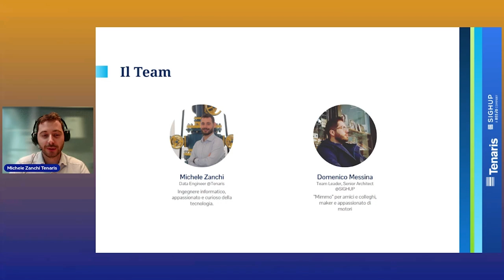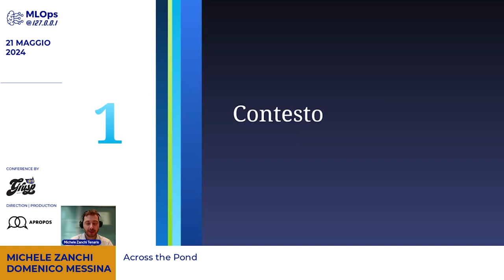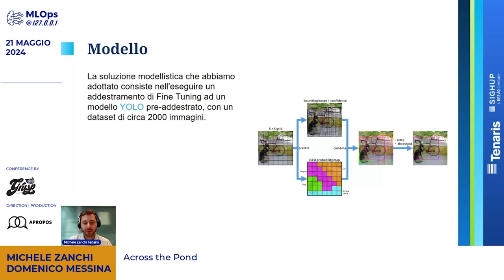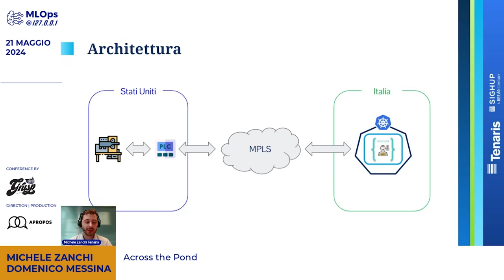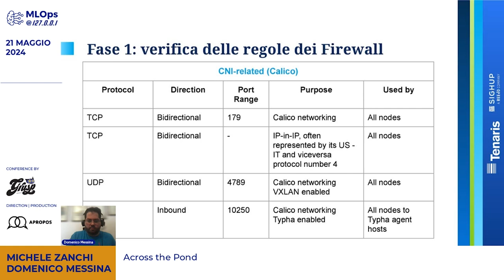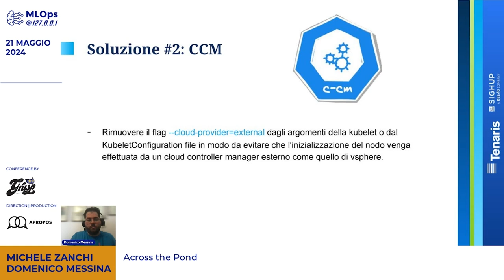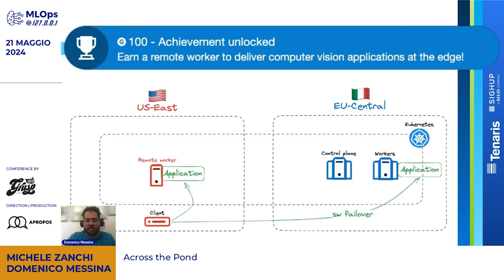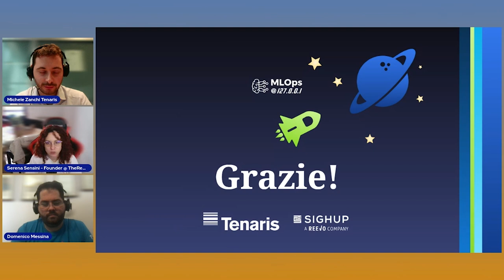Across the Pond | Michele Zanchi & Domenico Messina | MLOps @ localhost 2024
Un case-study industriale di Tenaris che nasce dall’esigenza di erogare dei servizi basati su computer vision tramite un cluster kubernetes on-prem distribuito su più continenti. Dopo aver descritto il contesto di business in cui è nata questa necessità, il talk entrerà nel dettaglio delle modifiche all’architettura determinate dalla configurazione del “kubernetes remote worker”, dall’anatomia del deployment e dalla topologia del networking. L’intervento ha dotato il cluster, distribuito su due continenti, della capacità di gestire latenze elevate e di essere tollerante al partizionamento. In questo modo, Tenaris può garantire la continuità del servizio sia ai client d’oltreoceano, sia ai client “locali”, introducendo altresì meccanismi di failover semplici ed efficaci.

MLOps @ 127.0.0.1 | 21 Maggio 2024
Informazioni su questa edizione

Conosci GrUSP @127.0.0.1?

Si tratta di eventi gratuiti di mezza giornata in cui attraverso interventi di speaker e tavole rotonde approfondiremo alcune delle tematiche che vivremo durante le prossime conferenze.

Organizziamo eventi, workshop e conferenze per migliorare l'ecosistema dello sviluppo web.
Transcript